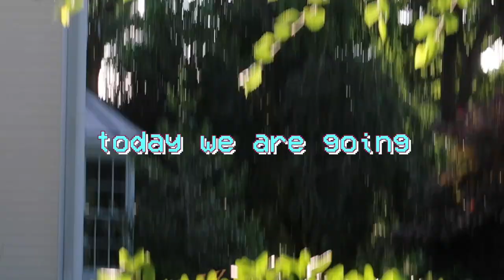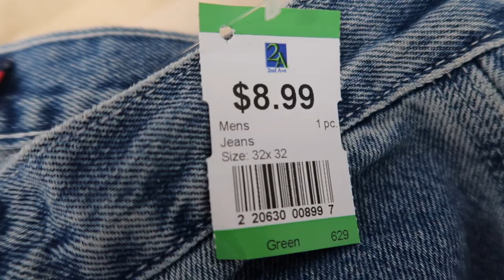come thrift shopping with me + haul 🛍🛒🩱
thx so much for watching homie

faq :)
✷ how old are you? i'm 18
✷ where are you from? new jersey

toodle-oo ♥ -paige   staysavage

sub count:1,582